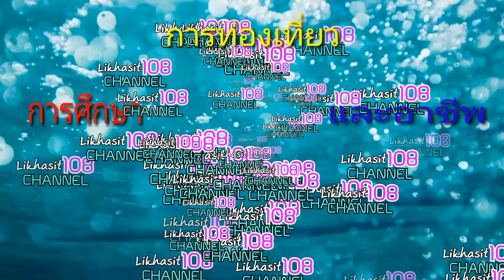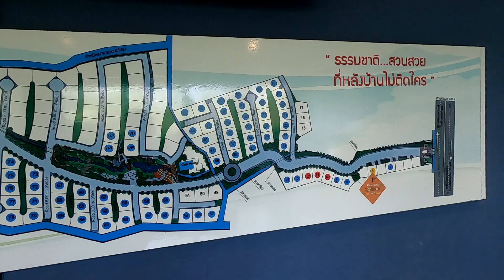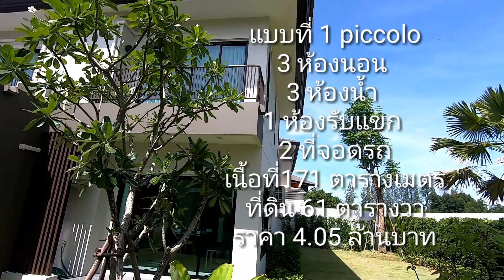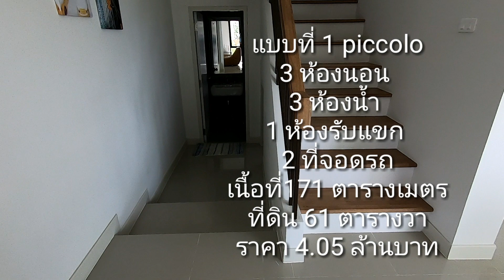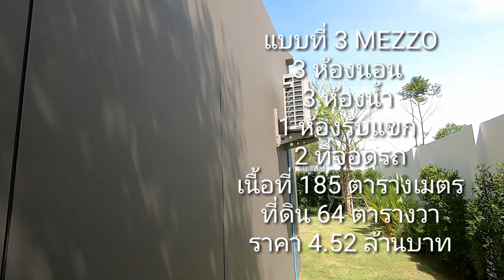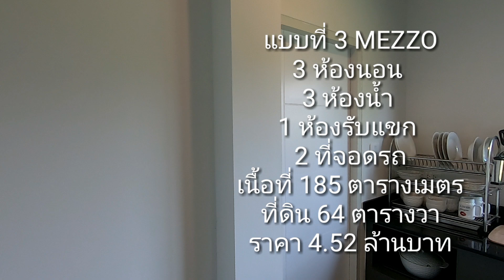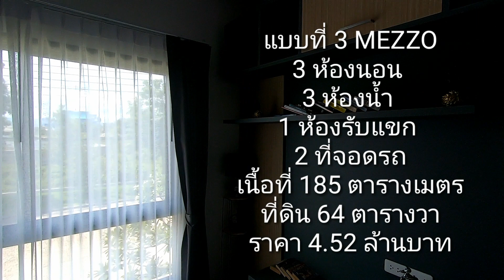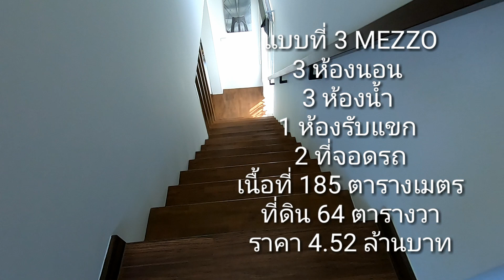ขายบ้านในโครงการเพลินจิตคอลลิน่า เชียงใหม่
ขายบ้านและที่ดิน ขายบ้านในโครงการเพลินจิตคอลลิน่า หลังบ้านไม่ติดใคร บนถนน 1317 ดอนจั่น-แม่ออน สันกำแพงเชียงใหม่ ขนาด 3 ห้องน้ำ 3 ห้องนอน 2 ที่จอดรถ ในราคา 4 ล้านถึง 5 ล้าน ติดต่อ 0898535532